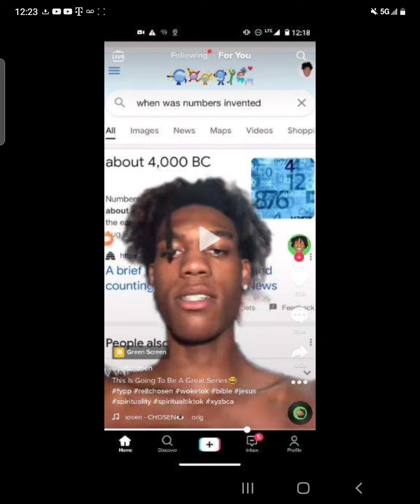YOU AINT GOT THE ANSWERS SWAY (SUBSCRIBE TO THE CHANNELS IN THE DESCRIPTION BOX)